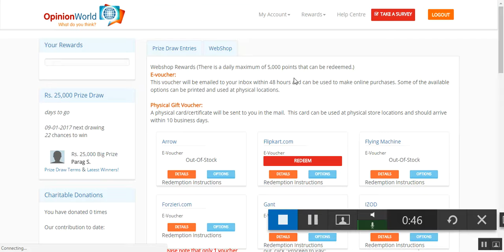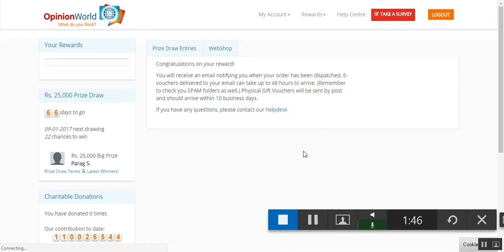How to Redeem Your Points from opinionworld to Voucher 2016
hello frnds :
i uploaded a video regarding how to redeem points from opinionworld to get voucher.